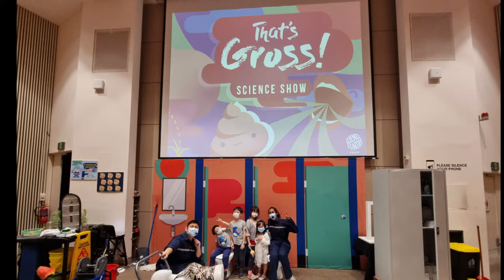That's Gross Science Show @ Science Centre Singapore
… where the little Beans learnt about the science behind all the “eeew” stuff they do! 💩🤮💨
Check it out! You're guaranteed to leave the show yelling "That's gross!"